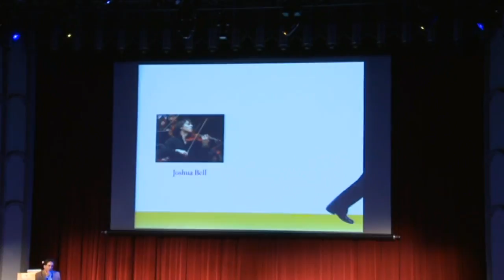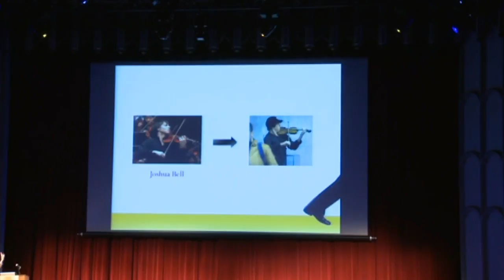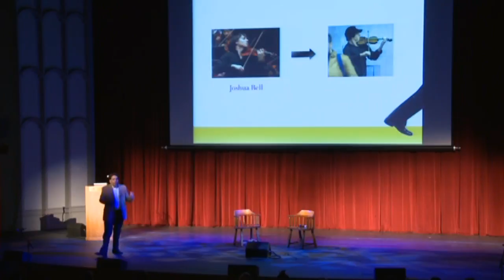Dr. Rom Brafman - Joshua Bell